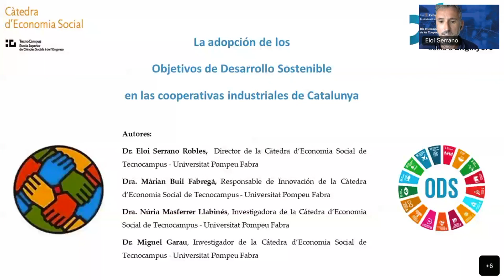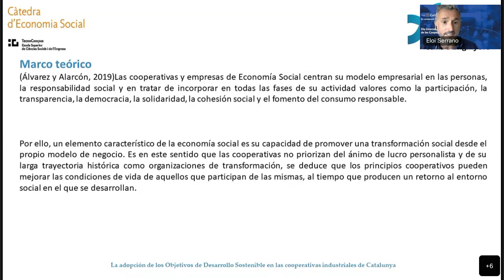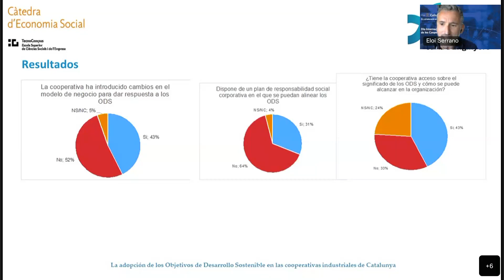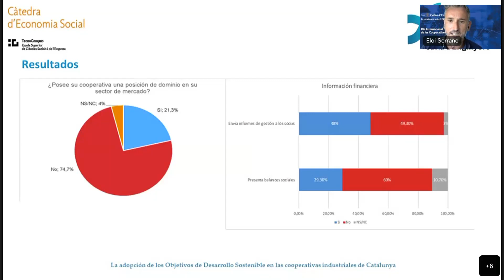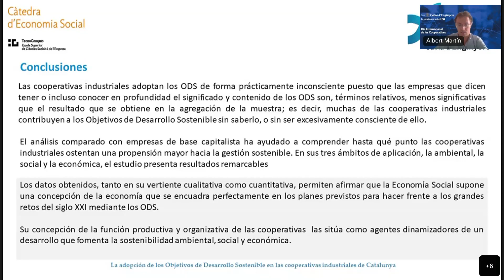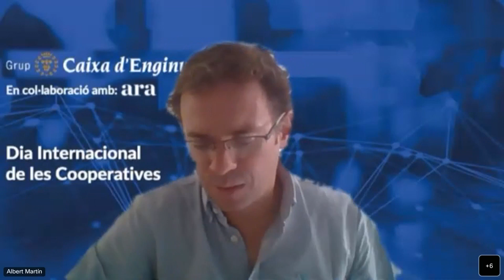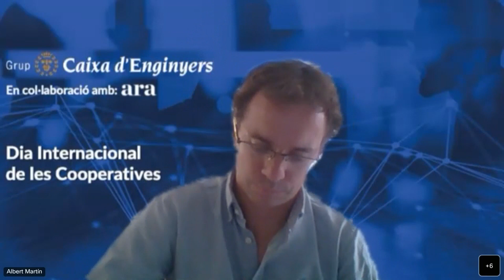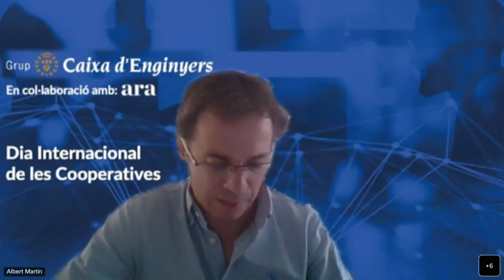La contribució del cooperativisme al desenvolupament econòmic